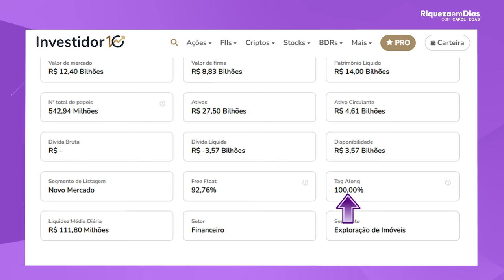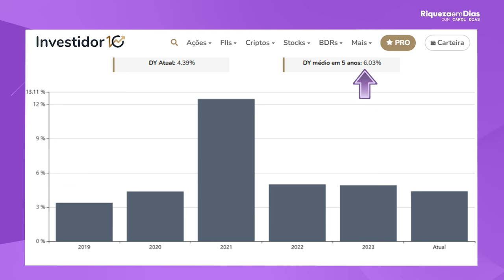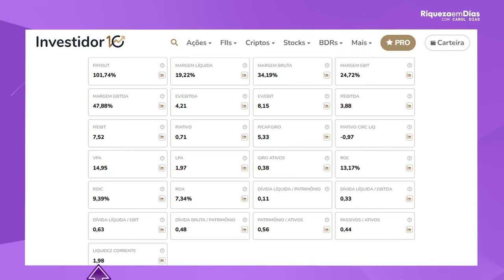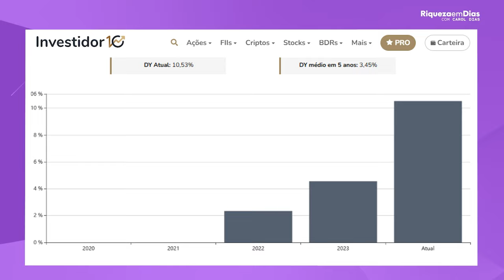MINI CARTEIRA PARA DIVIDENDOS EM SETEMBRO!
Mostrei 3  empresas que estão deixando os analistas do mercado animados, pelo potencial de pagamento de bons dividendos para o longo prazo.

Trouxe inclusive 2 nomes que não havia falado até hoje aqui no canal pra você poder ampliar seus horizontes e conhecer novas empresas com bom potencial.
Se quiser descobrir quais são, não perde esse vídeo e compartilha com todos os seus amigos e amigas que querem aprender sobre investimentos.